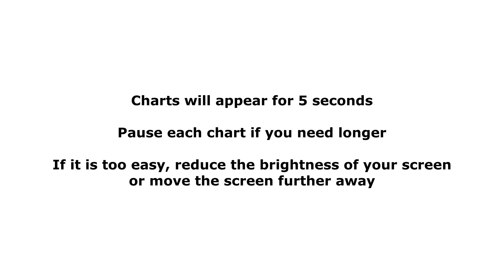Level 2 (Medium) Eye Chart #5 - Lazy Eye Exercise - Vision Therapy - Vision & Memory Series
SI3D has been specifically designed for people with amblyopia and/or strabismus.
SI3D's OcuView lens is designed for these exercises and general Vision Therapy. OcuView is much more effective at promoting 3D vision than full occlusion. If you do not have OcuView, use your hand or patch to cover your dominant eye.

Sit directly in front of the laptop or PC monitor (bigger screen is best for training) but any size screen can be used for these eye chart videos.
Ensure you sit comfortably. Sit about an arms length away with your head central to the screen or monitor. Do NOT move your head unless instructed to do so - EYES ONLY.

If you suffer with amblyopia in both eyes do exercises for left and right eye equally.

DO NOT STARE FOR PROLONGED PERIODS AS THIS WILL STRAIN YOUR EYES! Blink often, blink often, blink often! Blinking does 3 important things:- 1/ It lubricates the eyes  2/ it minimizes strain and 3/ forces your eyes to refocus on the target.

You must exercise between 30-60 minutes daily (15-30 morning/ 15-30 evening). It is best to train as soon as you can after waking, and just before you go to bed. If you train more, ensure you rest your eyes every 30 minutes for at least 15 minutes.

Exercising daily must become habit. Your eyes and brain will only 'learn' if they are continually stimulated with exercise. You will get out what you put in.

You must be under the guidance and supervision of a registered VT (Vision Therapist) before carrying out any training or occlusion.

I am not a professional. I am simply someone who suffers with Amblyopia and Strabismus, and I developed these tools and exercises to help people like me.

This will help the youtube algorithm to recommend our channel to people like us. We place ads in our videos: please allow the ads to play.It helps us to keep producing these exercises, but it will also help you with your vision training.